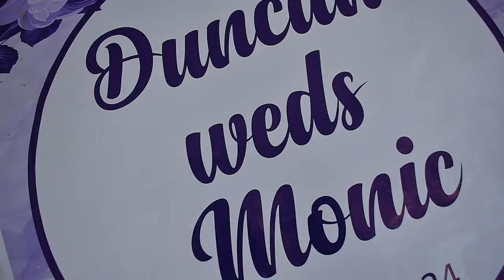Duncan Weds Monic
Duncan and Monic married 31 august, 2024.